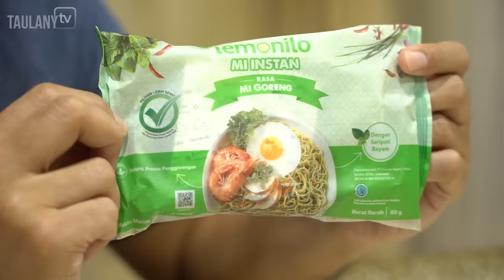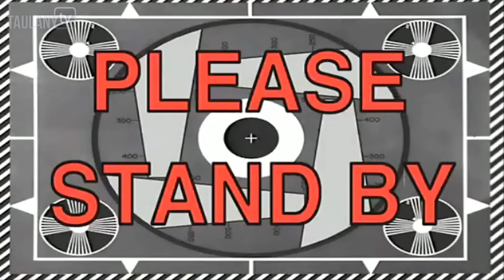DIO NGAMUK GARA-GARA KENZY PECAHIN MONITOR KOMPUTER.. ANDRE SURUH GANTI BERDUA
Yuk bersama Lemonilo karena ada 40+ produk yang bebas dari 3P (Penguat Rasa/ Pemanis Buatan, Pengawet, dan Pewarna Buatan), mulai dari mi instan, cemilan, bumbu dapur, minuman instan, dan masih banyak lagi. Selain itu, Lemonilo juga menyediakan hand sanitizer yang siap menemanimu di berbagai aktivitas!